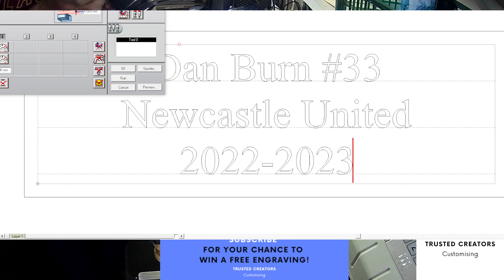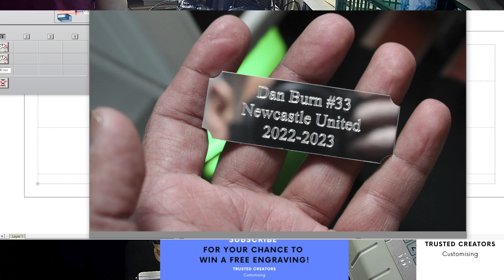Custom Engraving Silver Plate Engraved with Text